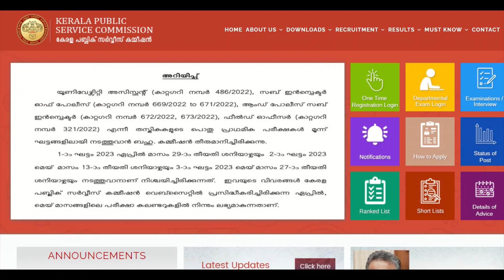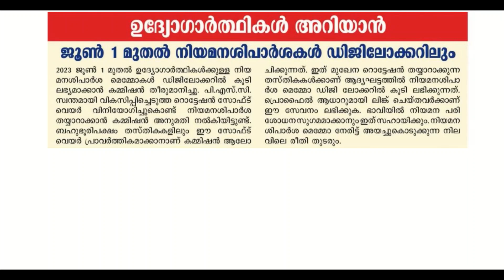ജൂൺ മുതൽ നിയമന ശുപാർശ ഡിജിറ്റൽ ആകും || KERALA PSC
KERALA PSC UPDATES!
MOST EXPECTED 50 GK QUESTIONS